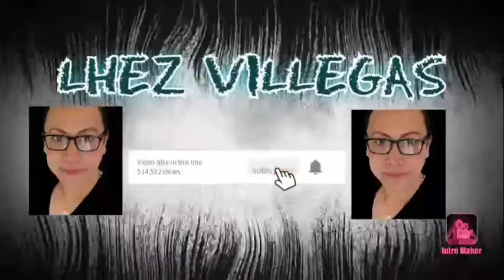ENJOY DIN PAG MY TIME | BUHAY OFW